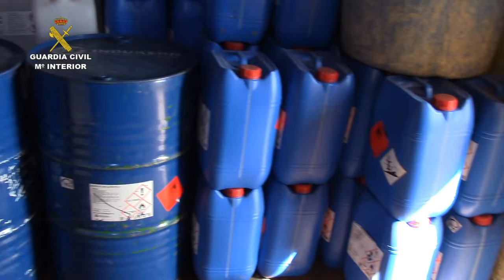Operación Epimeteo.Operaciones de la Guardia Civil. EDOA, Valencia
La Guardia Civil incauta más de 130 kilos de cocaína y desmantela un laboratorio en la localidad de Serra (Valencia)

La operación se ha saldado con 12 detenidos y la realización de 9 registros en los que se ha incautado, además de la droga, planchas para prensarla, bidones con productos químicos, básculas de precisión y 230.000 euros en efectivo, así como varios vehículos de alta gama y una motocicleta, entre otros efectos

A los detenidos se les acusa de los presuntos delitos de tráfico de drogas, pertenencia a organización criminal, tenencia ilícita de armas y blanqueo de capitales

29 de febrero de 2016.-  La Guardia Civil, en el marco de la operación “EPIMETEO”, ha detenido a 12 personas y ha desmantelado un laboratorio clandestino de cocaína en el que se ha incautado de más de 130 kilos de cocaína.
A los detenidos (8 varones y cuatro mujeres), de edades comprendidas entre los 19 y los 52 años y de nacionalidades española y colombiana, se les acusa de los presuntos delitos de tráfico de drogas, pertenencia a organización criminal, tenencia ilícita de armas y blanqueo de capitales.
En el laboratorio clandestino de cocaína desmantelado se han intervenido 130 kilos de cocaína, numerosas garrafas y bidones con productos químicos, sacos con varias sustancias (calcio, sosa caústica, y carbonato de sodio) basculas de precisión, microondas, radiadores portátiles, planchas logos y una prensa hidráulica, bolsas de plástico para meter la droga, mesas inclinadas con red para filtrar la sustancia, mesas de calentamiento- evaporación y mesas de secado, un comprensor y una maquina para envasar al vacío.

Además se han realizado 8 registros domiciliarios en las localidades valencianas de Serra, Lliria, Sagunto, Paterna, Catarroja y Valencia en los que se han intervenido 230.000 euros en efectivo, 8 armas de fuego, teléfonos móviles, una libreta con anotaciones de sustancias, un videograbador, básculas de precisión, 2 plantas de marihuana y pequeñas cantidades de hachís y éxtasis. También se han intervenido nueve vehículos, algunos de alta gama, y una motocicleta.
Las investigaciones comenzaron en diciembre de 2015 cuando la Guardia Civil detectó la posible existencia de un laboratorio ilegal de cocaína en la localidad valenciana de Serra.
Modus operandi
Los detenidos utilizaban una nave agrícola, situada al lado de la casa donde residían algunos de ellos, como laboratorio de extracción secundaria, en el que separaba la droga de otros materiales con los que previamente se había mezclado la sustancia estupefaciente para ocultarla y camuflarla.
Este laboratorio se dividía en varias estancias en las que se desarrollaban los distintos procesos de separación, secado, adulteración de la cocaína y otras habitaciones de almacenaje. En el momento del registro se encontraban todas las estancias en uso.
Parte de los paquetes de cocaína intervenidos se encontraban en la zona de secado, una vez había finalizado el proceso de extracción. El laboratorio estaba preparado para una producción de cocaína mensual de 300 kilos de droga.
Se trata de uno de los laboratorios clandestinos de cocaína desarticulados en España más completos de los últimos años por la infraestructura y complejidad del mismo.
La operación ha sido desarrolla por la Unidad Orgánica de Policía Judicial de la Comandancia de Valencia y dirigida por el Juzgado de Instrucción nº 6 de LLiria y sigue abierta por lo que no se descartan nuevos registros y detenciones. Todos los detenidos han pasado a disposición judicial y 9 de ellos han ingresado en prisión.